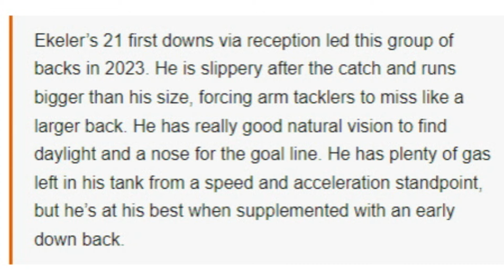Former NFL GM Analyzes Austin Ekeler's Potential Fit With the Browns - Sports4CLE, 2/29/24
Dave Bacon and Quincy Carrier discuss Austin Ekeler as a potential free agent running back option fo the Browns.